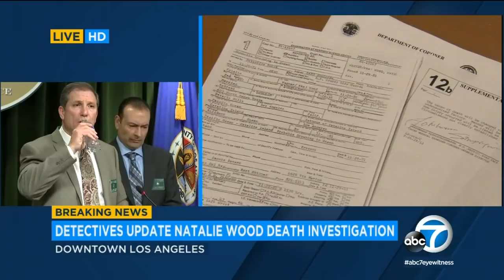Natalie Wood case: 'We're closer to understanding what happened,' detective says I ABC7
Investigators are "closer to understanding what happened" in the 1981 death of actress Natalie Wood, whose body was located in waters off Catalina Island, but a sheriff's detective on Monday said the case was not a murder investigation and no one had been named as a suspect.